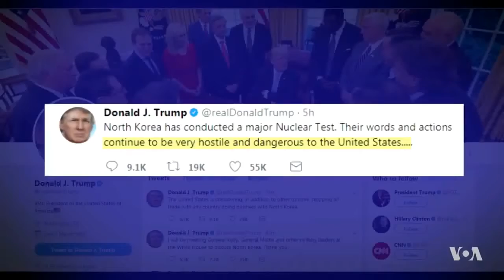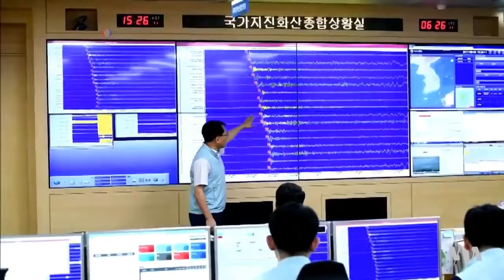MASSIVE MILITARY RESPONSE TO NORTH KOREA MATTIS WARNS KIM JONG UN